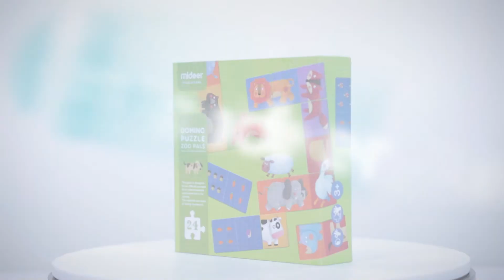mideer Domino Puzzle Zoo Park